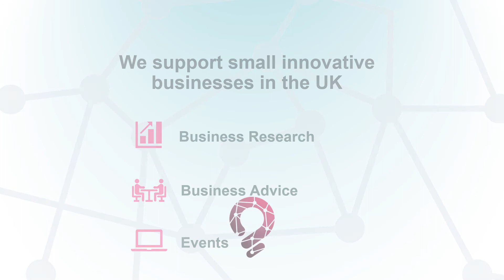Small Business Research + Enterprise Centre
We recently changed our name, you might recognise us as City Business Library but we go by the name Small Business Research + Enterprise Centre. This short video will give you some information about us and our services.